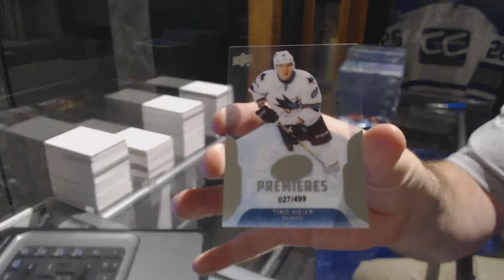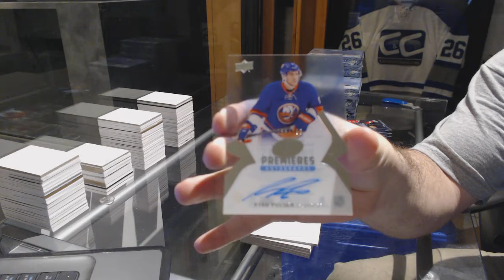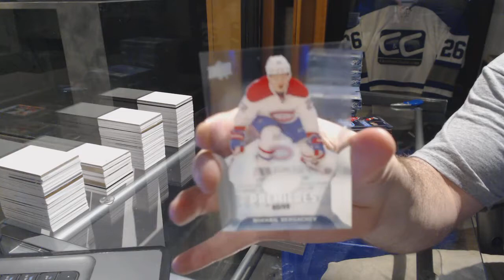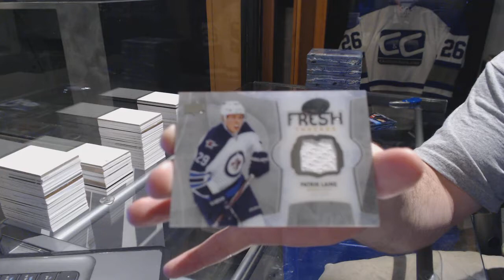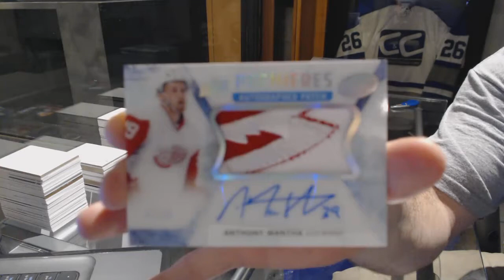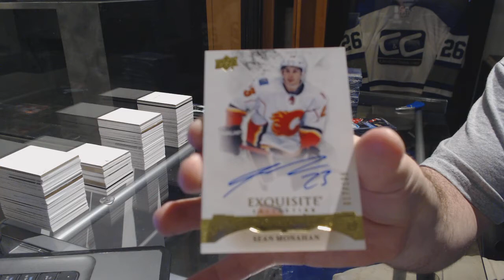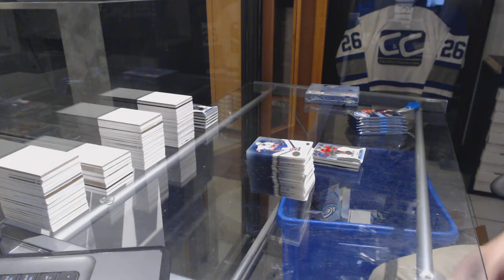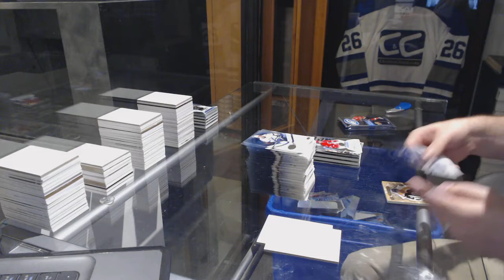16-17 Upper Deck Ice Hockey 10 Box Case Break - C&C GB #7278